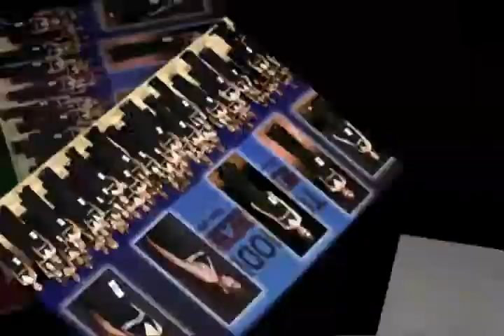KIMINI ARIGATOU Roberto Casanova Mika Da Silva